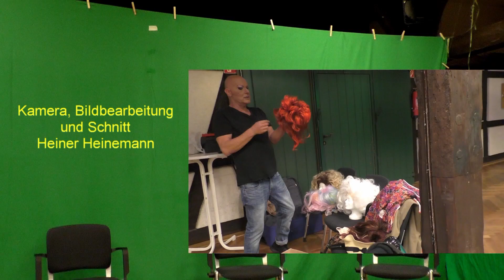Alarmstufe Rot in der Veranstaltungsbranche - Ein Interview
Auch wenn das Interview ein wenig lustig gestaltet ist, so soll es nicht von dem ernsten Hintergrund der Veranstaltungsbranche ablenken. Seit März so gut wie keine Aufträge, Einnahmen oder Veranstaltungen mehr. So kann es nicht weiter gehen. Dafür haben wir dieses Video gemacht. Und wer mag, darf es gerne teilen !!